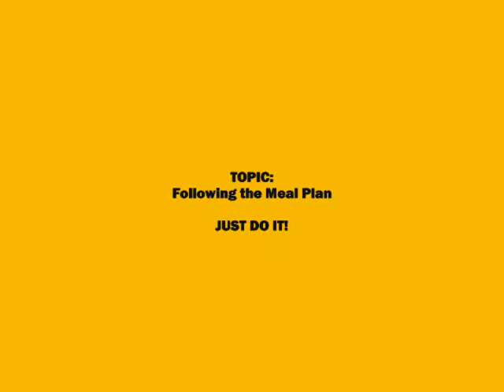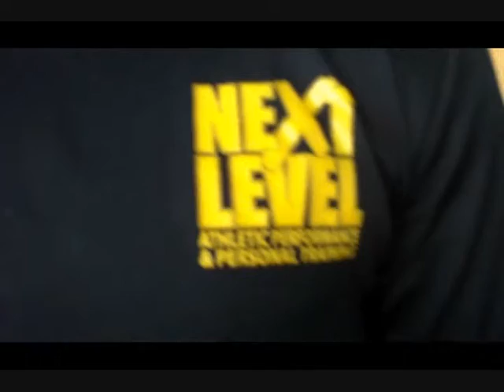Masterpiece Fat Loss Theatre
Top Utica Personal Trainer Steve Krebs discusses how to follow a meal plan.